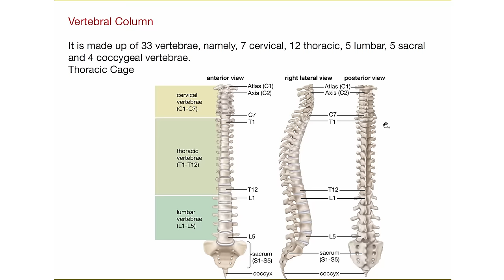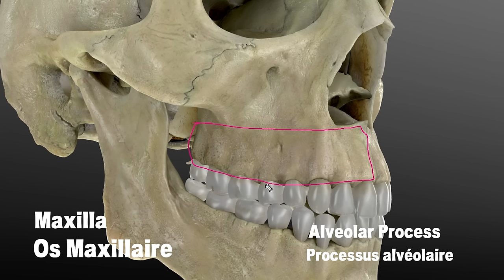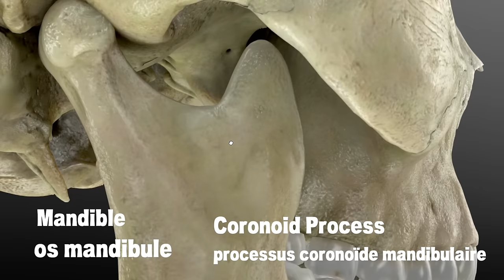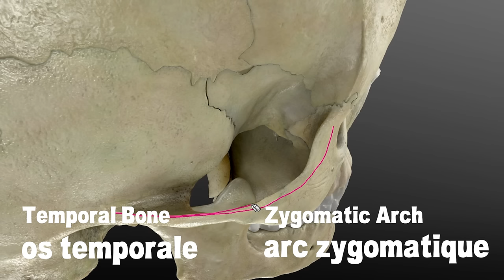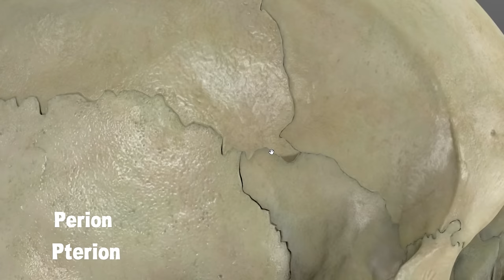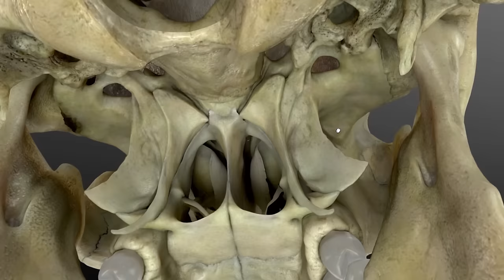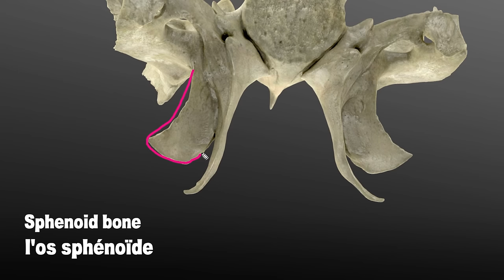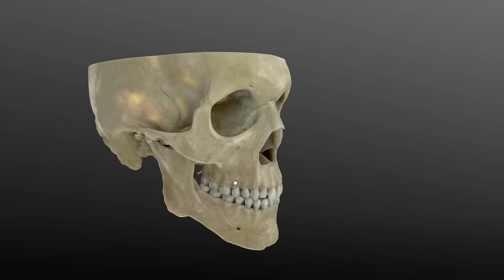شرح مبسط : تشريح الجمجمة | Skull Anatomy [ From A-Z ]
في هذا الفديو رح ناخذ تشريح الجمجمة بالكامل رح, رح ناخذ جميع المعلومات المهمة على تشريح الجمجمة والعظام المكونة
in this video we will discuss the anatomy of the skull

video content :-
- Norma frontalis
- Norma basalis
- Norma Occipitalis
- Norma Lateralis
- Mandible
- Maxilla
- Temporal Bone
- Sphenoid Bone
- Frontal Bone
- Occipital Bone
- Zygomatic Bone
- Ethmoid Bone
- Vomer

⏱️⏱️TIMECODES⏱️⏱️

إسمي الدكتور محمد خان طبيب أسنان من العراق قناة دينتيي هيا قناة مخصصة لطب الأسنان وتحتوي على شروحات في جميع التخصصات
الخاصة بالاسنان من شرح عملي ومناهج ومراجعة لمواد الأسنان والأجهزة فإذا كنت طبيب أسنان او خريج او طبيب منقطع وحاب اطور نفسك او تنظم الى أسرة دينتيتي أنصحك بالاشتراك وتفعيل زر الجرس حتى لا يفوتك أي فديو أنزله